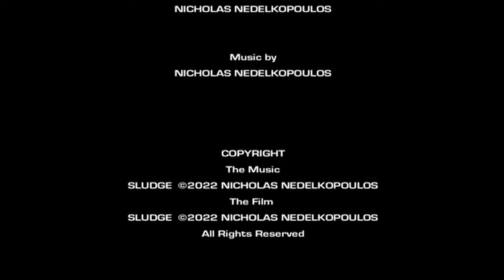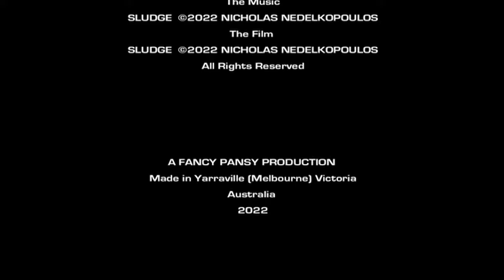Sludge (2022)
Genre: Minimalism/Experimental/Abstract

Australia
2022